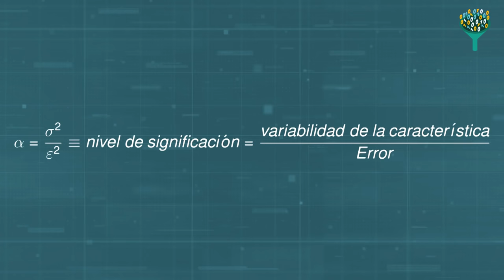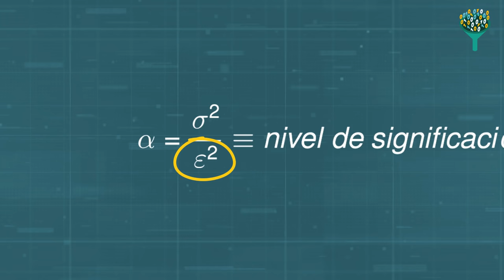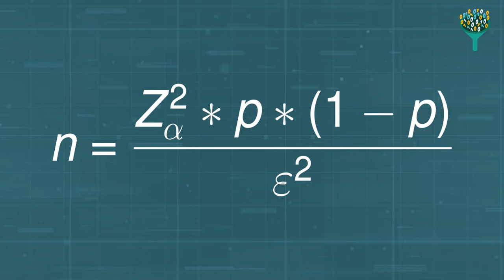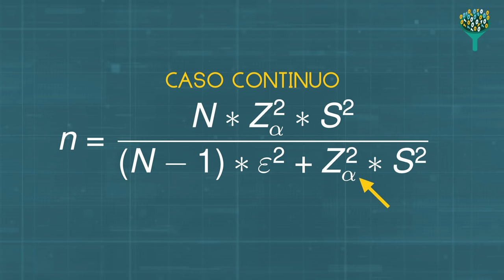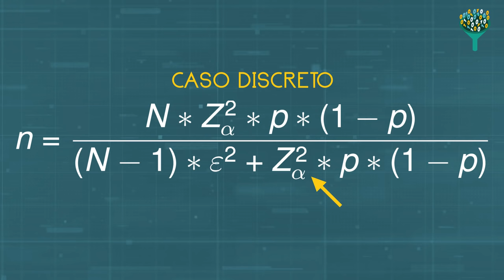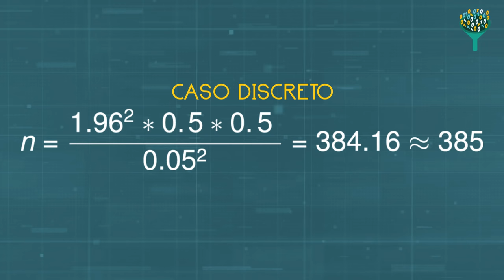URJCx-MOOC BIG DATA. La muestra en investigación: diseño muestral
URJCx-MOOC Técnicas de Análisis de Datos y Big Data - URJCx-MOOC BIG DATA. La muestra en investigación: diseño muestral
Tema 1: Análisis y visualización de datos univariantes
Se explica cómo obtener el tamaño de muestreo tanto para el caso discreto como para el caso contiguo.